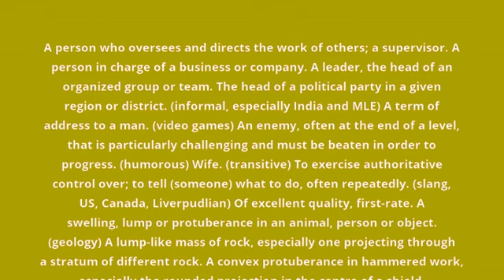what is the meaning of boss